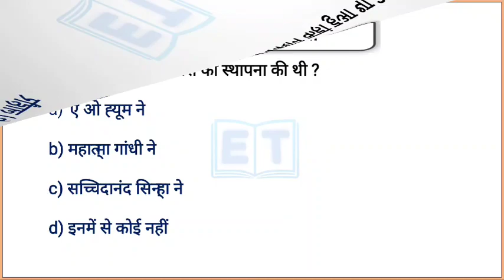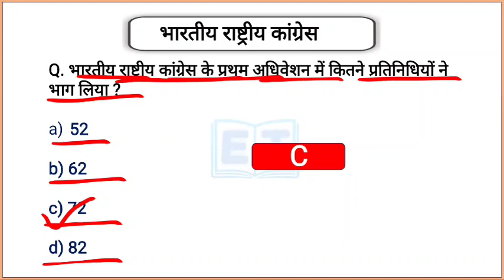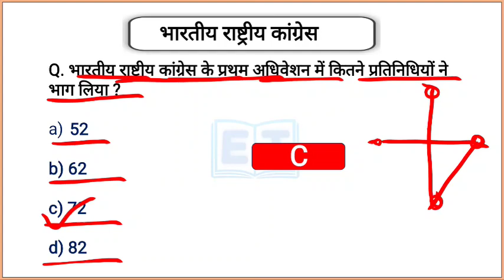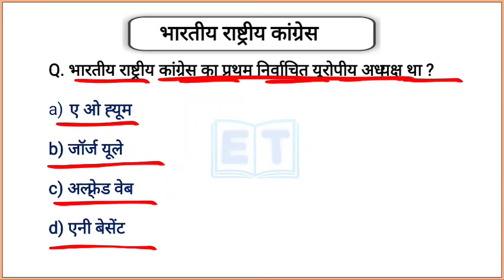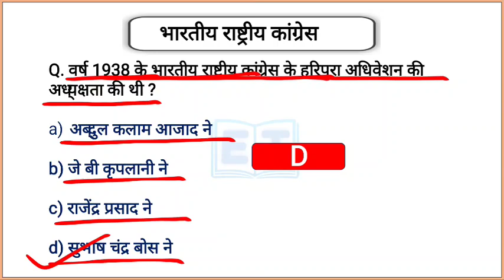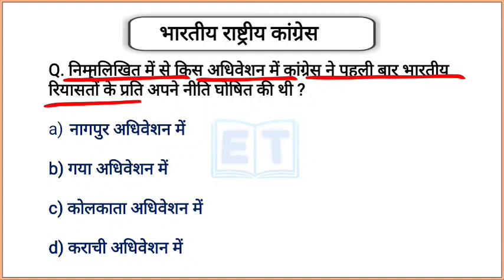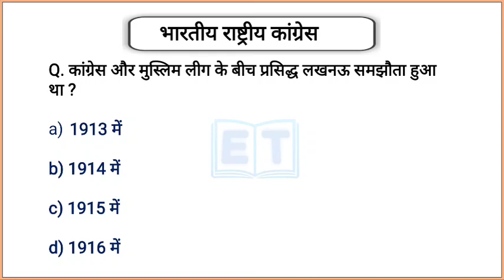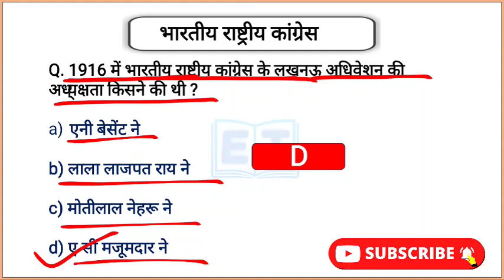भारतीय राष्ट्रीय कांग्रेस | Indian National Congress | आधुनिक भारत का इतिहास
Welcome to The Exam Tutor. This video will tells us about the Indian National Congress which will help you in all competitive exams.

इंडियन नेशनल कांग्रेस से संबंधित प्रश्न
भारतीय राष्ट्रीय कांग्रेस से संबंधित प्रश्न सभी प्रतियोगी परीक्षाओं के लिए
bhartiya rashtriya Congress  se sambandhit prashn
Question answers related to Indian National Congress
Question answer of Indian National Congress  for all competitive exams
Question answers of Indian National Congress
Indian National Congress for SSC railway
bhartiya rashtriya Congress of India for all competitive exams
bhartiya rashtriya Congress for all competitive exams
Indian National Congress for SSC CHSL, PCS, UPSC, Railway, MPPSC, CTET, UPTET, SUPERTET, AIRFORCE , XGroup,